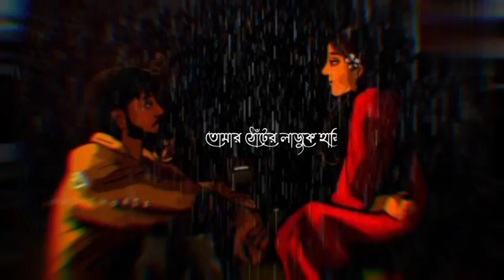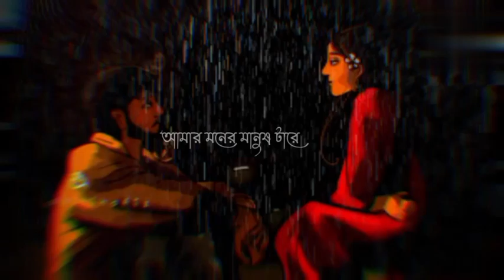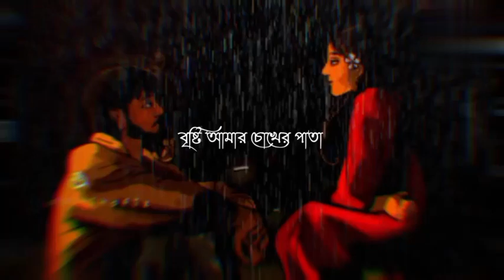ভিজিয়ে দিয়ে যা।Vijia dia ja new song|lo-fi song|lyrical|heart touching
ভিজিয়ে দিয়ে যা।Vijia dia ja new song|lo-fi song|lyrical|heart touching|made by suman creation.

song:vijia dia ja(ভিজিয়ে দিয়ে যা)

suman creation

Use'

research,